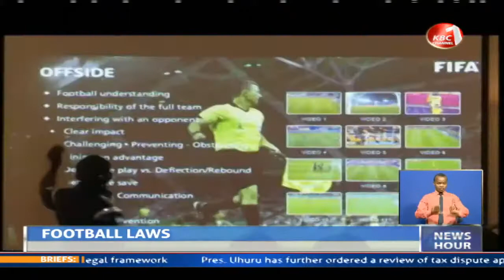Harambee Stars taken through laws of the game ahead of their AFCON qualifier against Comoros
The National soccer Harambee Stars was on Friday taken through laws of the game ahead of their AFCON qualifier against Comoros.